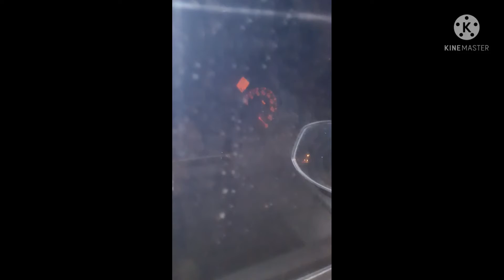Travel Trip: New Bilibid Prison early morning.